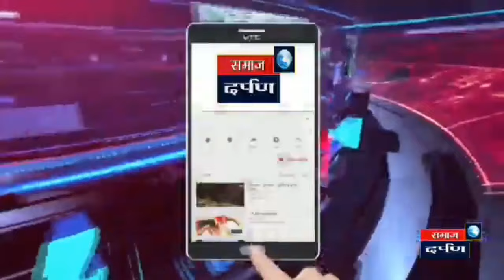दडपशाही करून नोटीसा पाठवायची वेळ येत असेल तर विरोधकांचा पराभव नक्की आहे - खा.अमोल कोल्हे